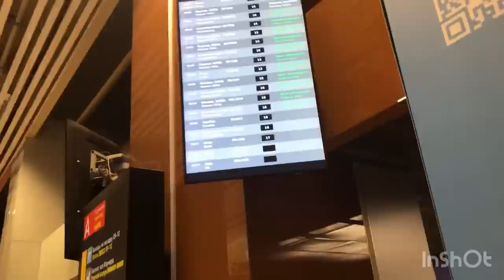Скори кати бурданма 🚑 парвоз Москва ✈️ бори турцира